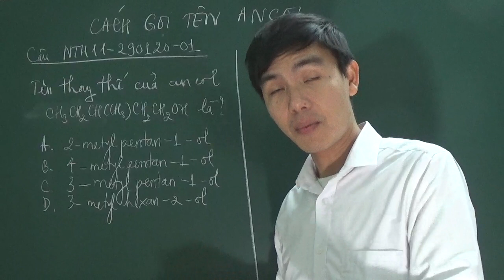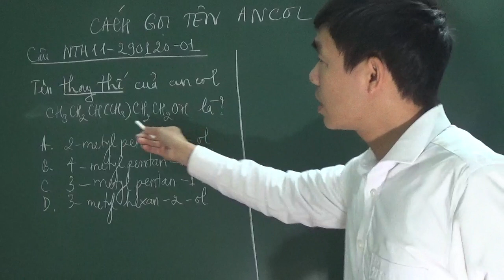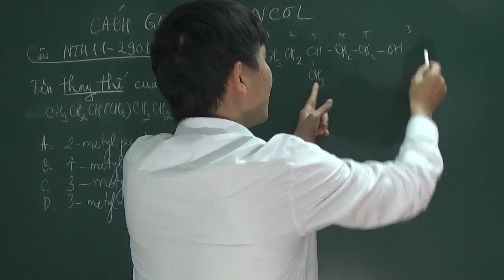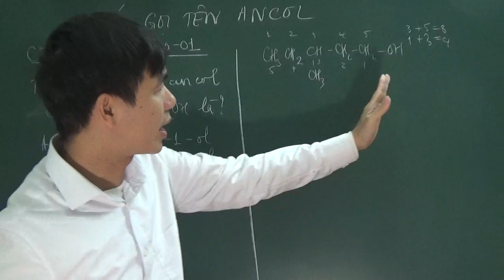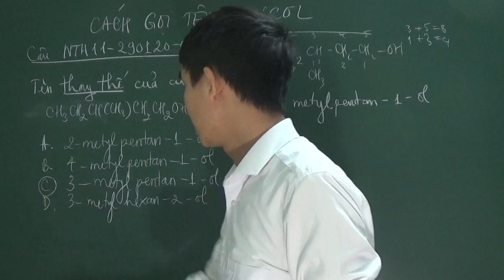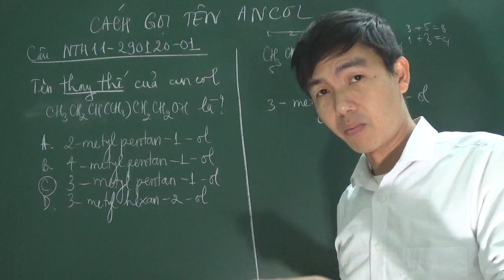Hóa 11 - cách gọi tên ancol, 3-metylpentan-1-ol